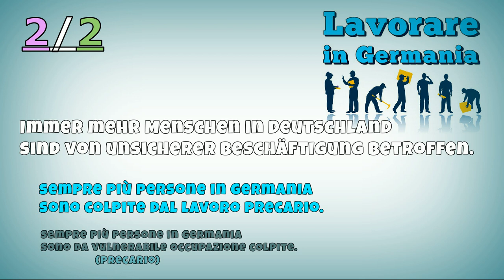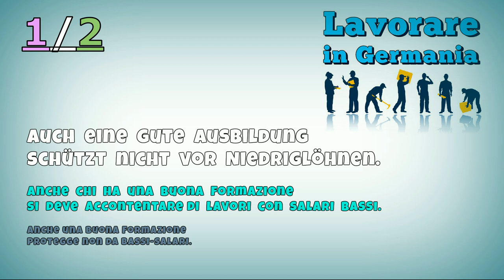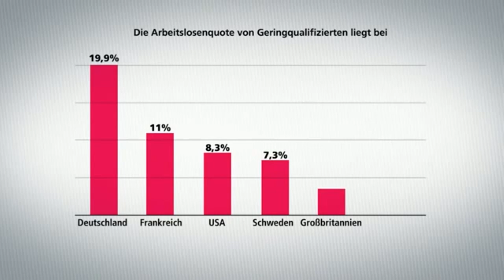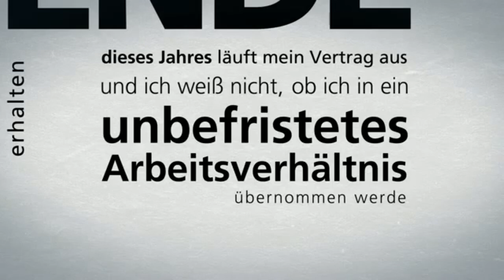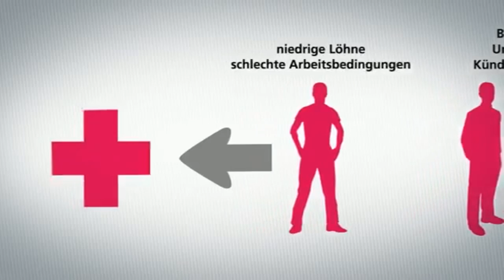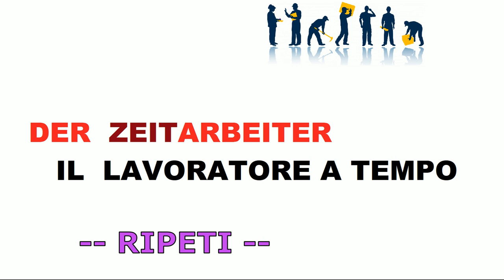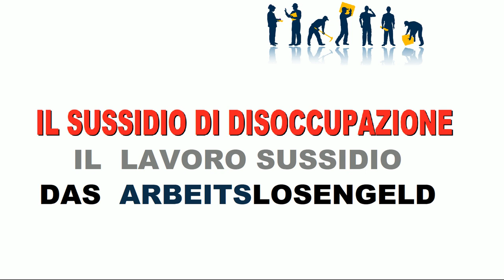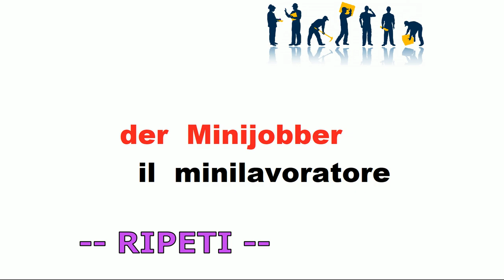tedescofacile​ TEDESCO FACILE #253 -- LAVORARE IN GERMANIA 4 -- RIPETIAMO FRASI & SOSTANTIVI